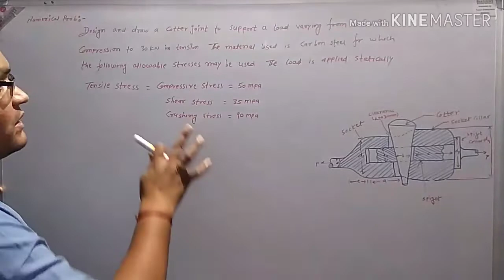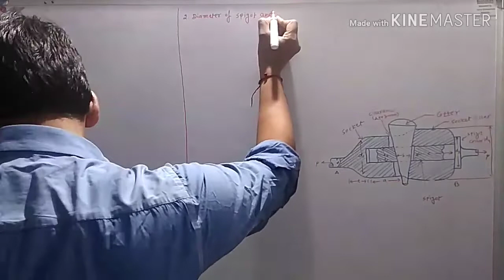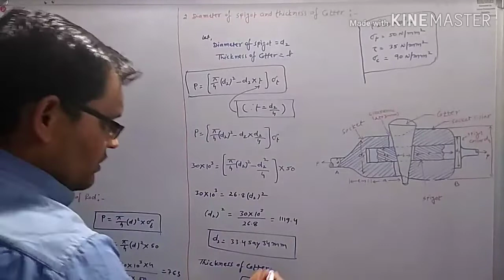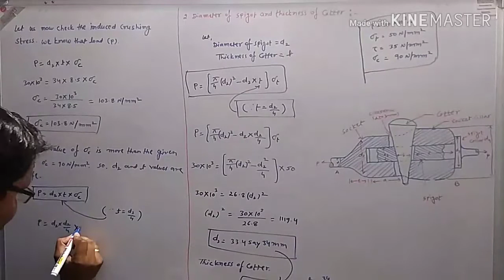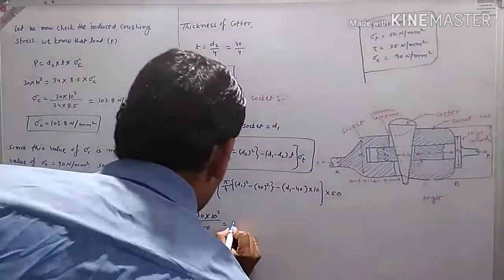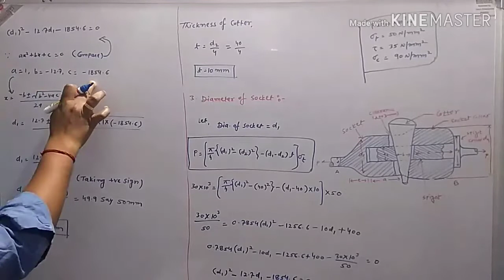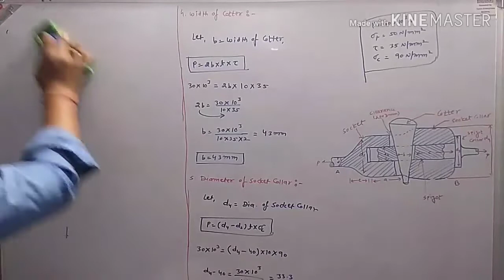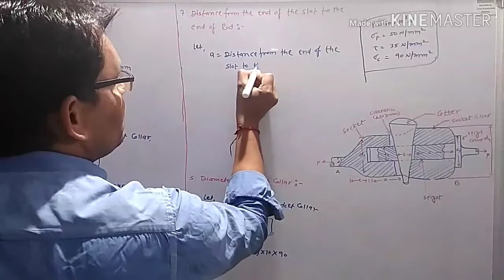NUMERICAL OF COTTER JOINT PART - A